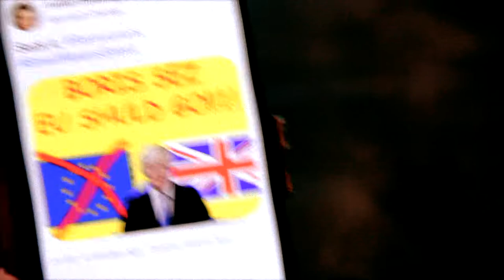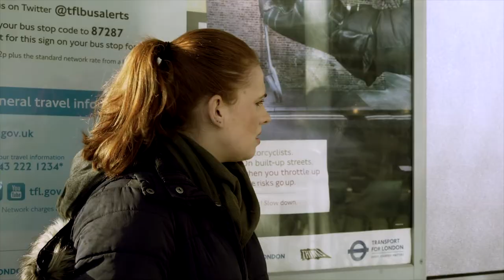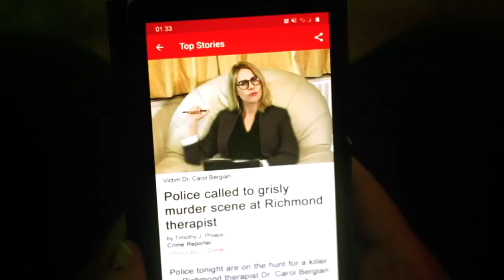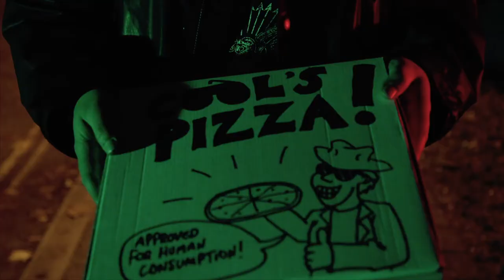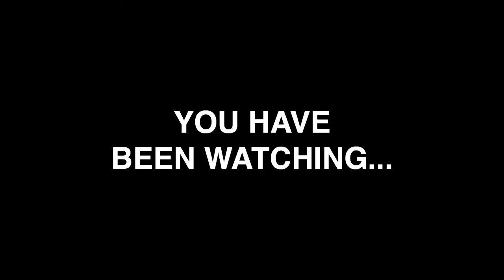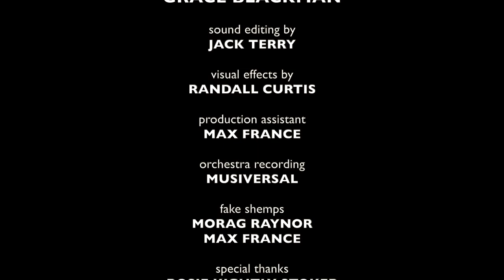Heads-a-Poppin'! (Short film, 2021)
Ellie is a young woman at her wits’ end. Unlucky in love and undervalued at work, her frustrations with life lead her to discover her uncanny talent for exploding skulls. Initially happening during outbursts of anger, soon her abilities began to spiral out of control and the heads begin a-poppin’ left and right.

starring
GRACE BLACKMAN
LILLY DRISCOLL
DAVID SEYMOUR
ROBERT LOWE
PAUL AUSTEN
AMY BARNES
HUGO GRAY
MARIE RABE

make-up AIMEE FLORENCE
prosthetics JAYNE HYMAN
animation JAKE LAVA
sound PAUL STUART / ADRIAN GORDON
music JAMES RAYNOR (orchestral recording by MUSIVERSAL)
director of photography OLIVER JONES
producer MATTHEW JAY FRANCE
writer/director JAMES RAYNOR

Winner of "Best Horror Comedy" award at Lit Laughs International Comedy Festival 2021.
Winner of "Best Dark Comedy" award at Hollywood Blood Film Festival 2021.